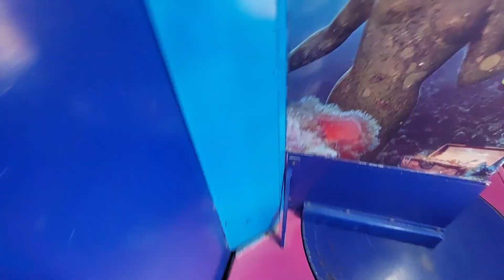Titanic II Attraction (2/2)